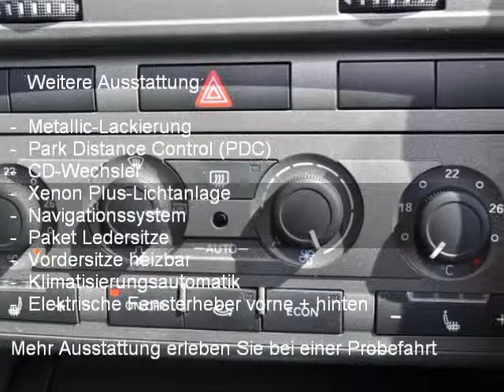AUDI A6 2 4 V6 - A 7709 - AUTOHAUS SCHIESS AG - OCCASION